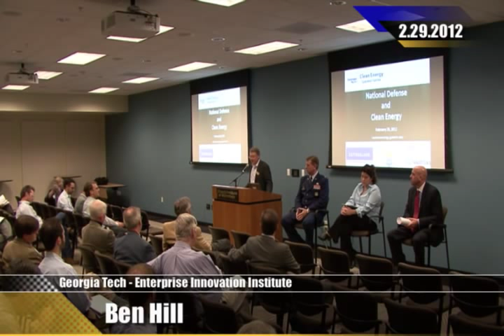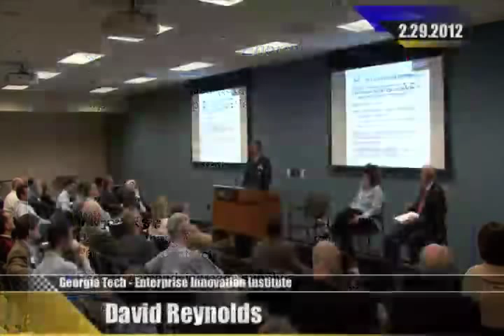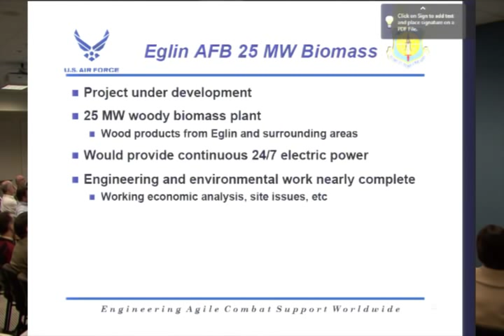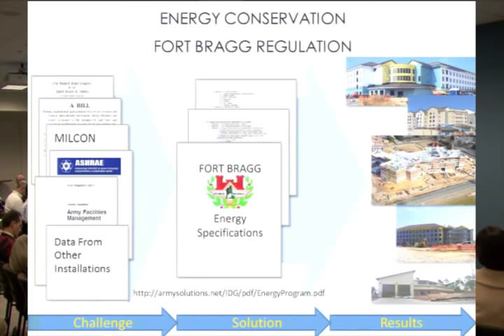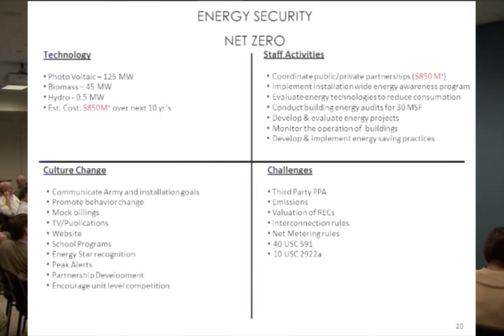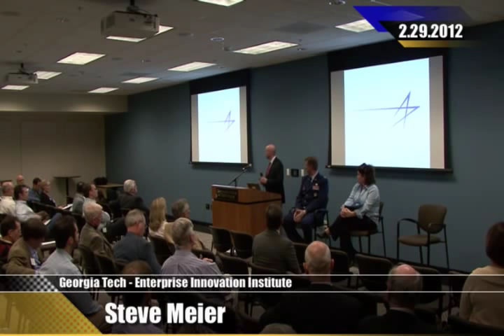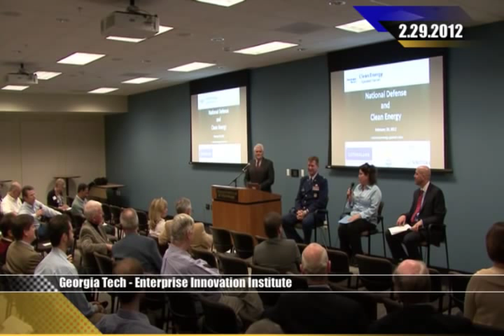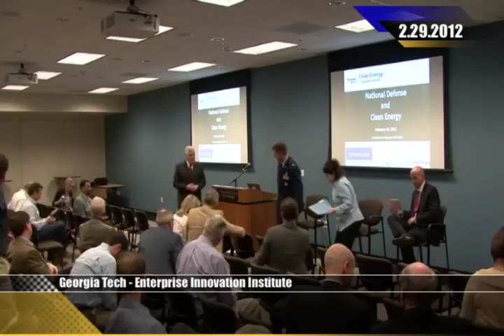National Defense and Clean Energy (Applications and Implementation)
The Department of Defense makes up 80 percent of the federal government's energy use, and 1 percent of the nation as a whole. The Department spent $15 billion on energy last year, 75 percent of which was for military operations. In addition, DOD's gasoline costs are up 225 percent from a decade ago. (DOD press release, June 14, 2011)

Given this backdrop, the Department of Defense and its service branches are actively engaged in energy innovation and the deployment of various clean energy solutions to respond to existing and foreseeable risks of growing oil price volatility, and the impact of fuel dependence and logistics on operational effectiveness. In addition, the services are considering alternative sources of energy and fuel, energy efficiency programs and "smart" energy technologies such as microgrids, to  provide DOD installations with cost effective, stable, and indigenous forms of energy and power.